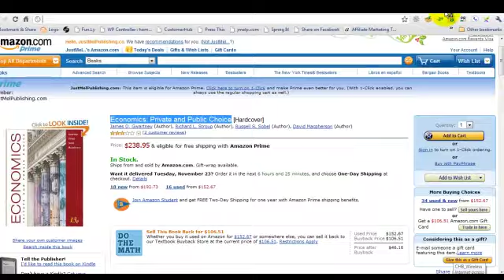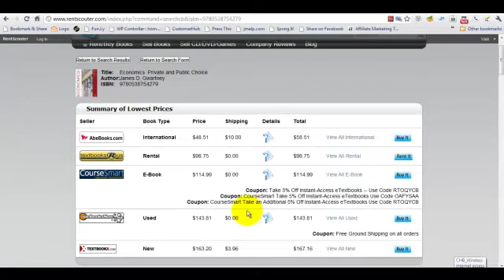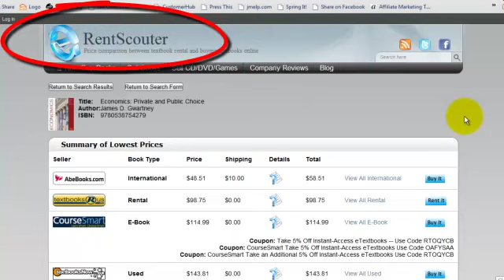Cheap Textbooks for College Students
- Getting cheap textbooks for college students is really simple if you know where to look. No more scouring the web to find out if it's cheaper to rent books or buy textbooks online - find all you need in one convenient location!